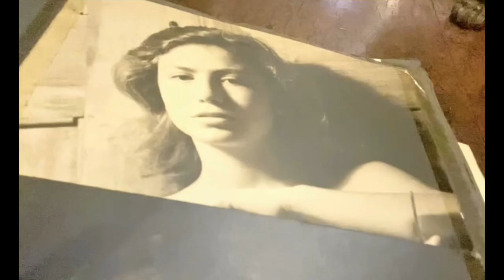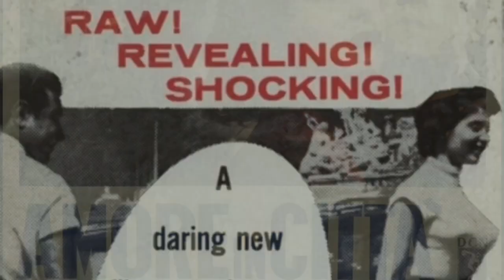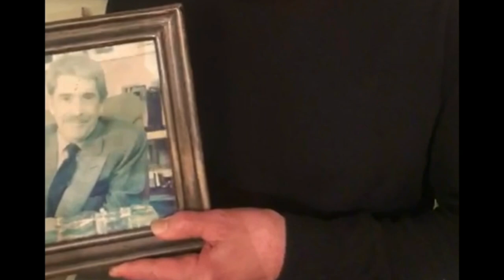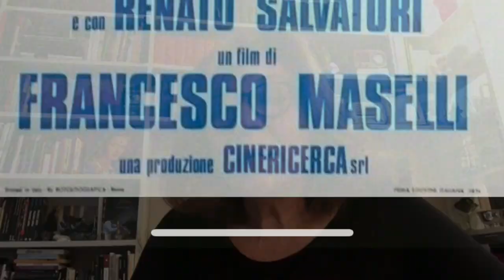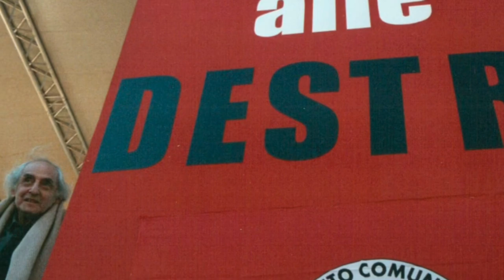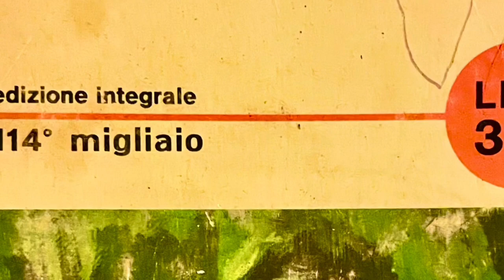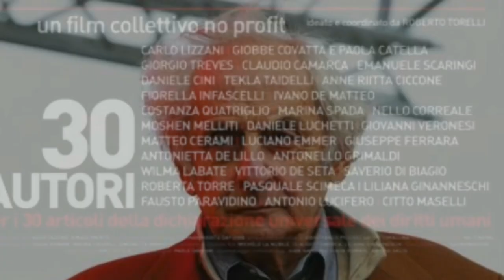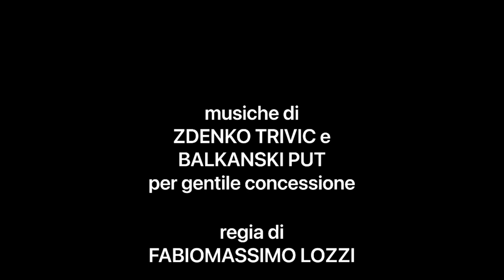Citto 90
Film realizzato in occasione dei 90 anni di Francesco “Citto” Maselli (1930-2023), realizzato da Fabiomassimo Lozzi con la consulenza e collaborazione di Stefania Brai e Gabriella Gallozzi. Musiche dei Balkanski Put.

Con:
Citto Maselli
Stefania Brai
Furio Colombo
Luciana Castellina
Agostino Ferrente
Cecilia Mangini
Mirella Acconciamessa Savioli
Giorgio Gosetti
Carmine Amoroso
Teresa Marchesi
Fabio Ferzetti
Pupi Avati
Simona Marchini
Teresa Patrignani
Vittorio Agnoletto
Massimo Cristaldi
Oretta Torri
Bruno Torri
Alessandra Levantesi
Nino Russo
Gabriella Carosi
Marco Bellocchio
Francesca Calvelli
Francesco Ranieri Martinotti
Felice Laudadio
Laura Delli Colli
Giuliana Gamba
Francesca Comencini
Liliana Cavani
Luigi Faccini
Marina Piperno
Silvio Maselli
Marta Zani
Antonio Falduto
Rossana Rummo
Francesco Ventura
Franco Montini
Massimo Dapporto
Antonia Sani
Beppe Attene
Ken Loach
Vito Zagarrio
Piero Maccarinelli
Roberto Cicutto
Cristina Ghergo
Pasquale Pozzessere
Gabriele Trama
Wilma Labate
Annalisa Forgione
Roberto Perpignani
Paolo Taviani
Lina Nerli Taviani
Walter Veltroni
Vincenzo Vita
Paolo Pietrangeli
Mariuccia Ciotta
Roberto Silvestri
Gabriele Savatores
Georgette Ranucci
Luciano Sovena
David Grieco
Gaia Furrer
Picci Ziino Pontecorvo
Paola Scarnati
Nunzia Greco
Giovanna Pugliese
Silvia D’Amico
Caterina D’Amico
Daniele Segre
Marco Dentici
Roberto Herlitzka
Valentina Carnelutti
Moni Ovadia
Gianluca Arcopinto
Giacomo Martini
Mario Martone
Alberto Barbera
Giorgio Poidomani
Daniele Vicari
Costanza Quatriglio
Silvia Innocenzi
Giovanni Saulini
Gigliola Scola
Silvia Scola
Paola Scola
Richard Gray
Fabiomassimo Lozzi
Maurizio Acerbo
Zdenko Trivic
Gabriella Gallozzi
Benedetta Buccellato
Massimo Mascini
Luda Arlorio
Sasha Arlorio
Giorgio Arlorio